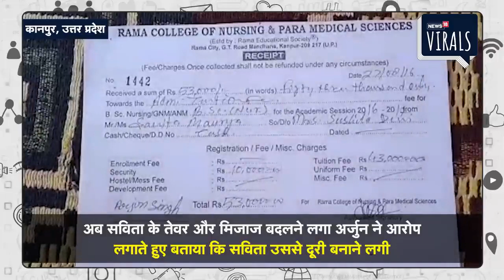Kanpur में भी SDM Jyoti Maurya जैसा विवाद,नौकरी मिलते ही Savita Maurya ने पति को मारी ठोकर? Top News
UP SDM Jyoti Mourya Case: कानपुर देहात के तहसील मैथा क्षेत्र के रविन्द्र पुरम गांव के रहने वाले अर्जुन की शादी 2017 में बस्ती जिले की रहने वाली सविता मौर्य से हुई थी. शादी के बाद सविता मौर्य में पढ़ाई की लगन देख अर्जुन ने सविता को पढ़ा लिखा कर काबिल बनाया लेकिन अब पत्नी उसे कोई इज्जत नहीं देती है.